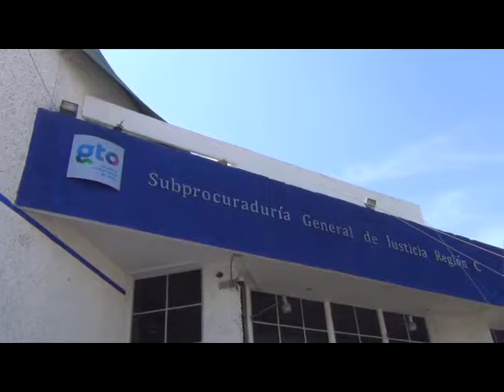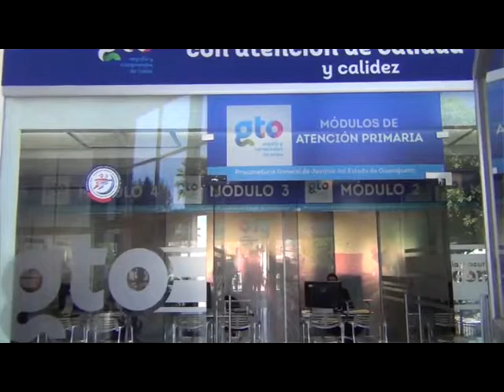NUEVO SUB PROCURADOR REGION C GUANAJUATO